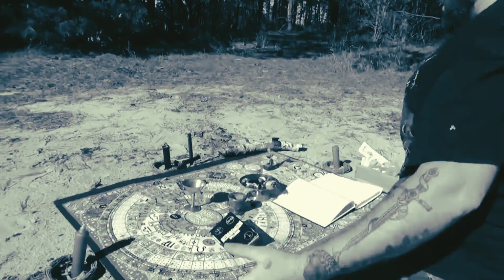A DR GODZILLA Film - Feat ASSHOLE MIKE - PACMAN CRACK MAN!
SATURN LIZARDS

Featuring ASSHOLE MIKE!

Video and Music by DR GODZILLA!